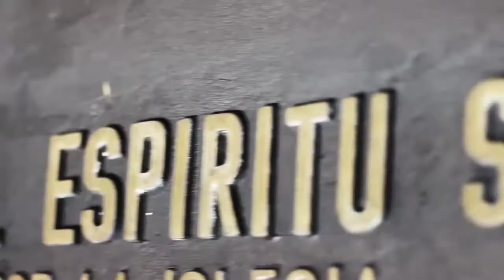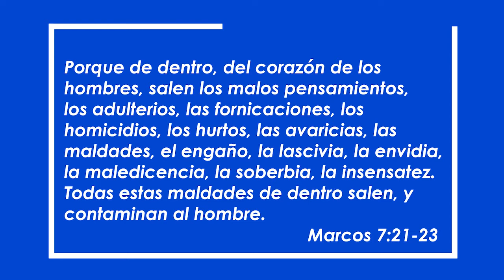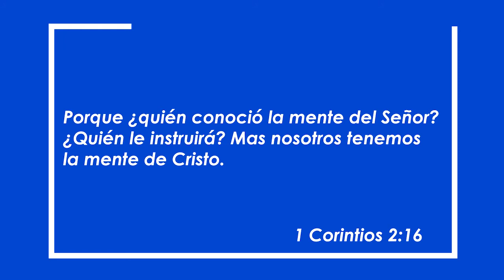Mensaje para la juventud - Viernes 10 de abril 2020 -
El mensaje a la juventud a cargo del pastor Edwin Chávez, pastor de jóvenes de la iglesia Manantial de Vida, desde el auditorio de jóvenes.